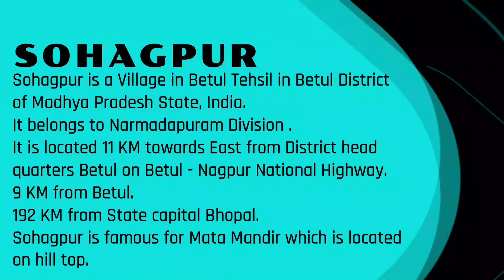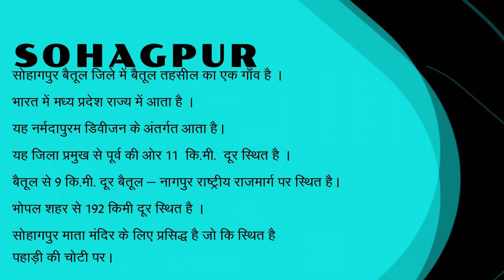Mata Mandir, Sohagpur Navratri Maha Aarti 2019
Mata Mandir, Sohagpur
Navratri Maha Aarti 2019

Gears that I used for my vlogs
Sjcam 5000x elite

Battery for SJCAM 5000x
Gopro 3 in 1 Adjustable Selfie Stick
Sjcam Carrying Case